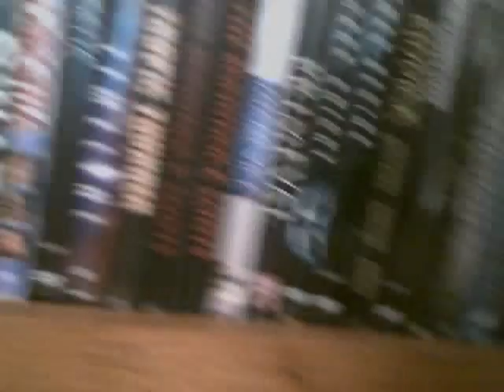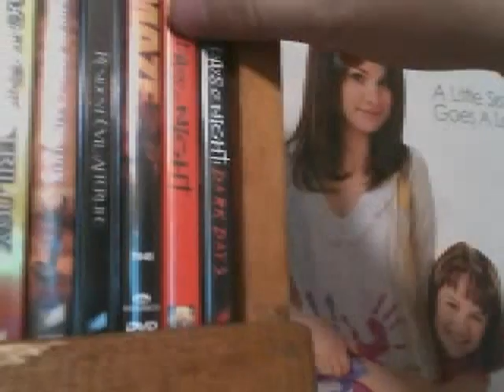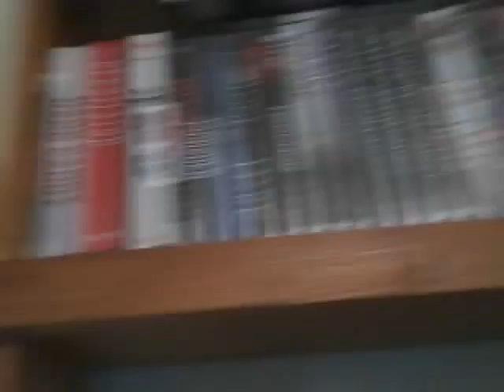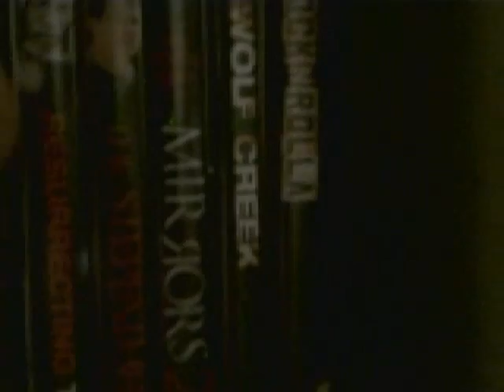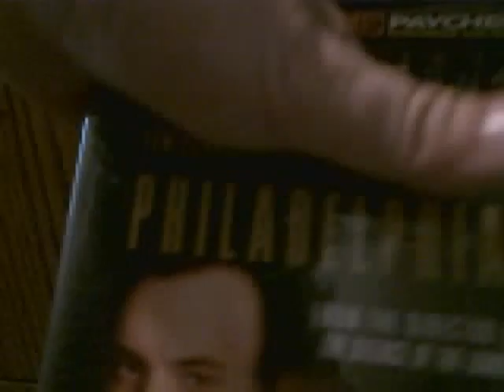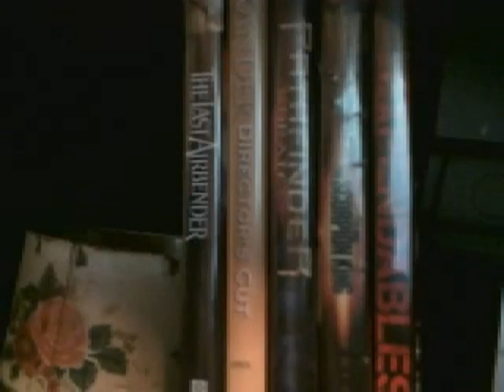DVD COLLECTION OVERVIEW!! Sorry for the sound...